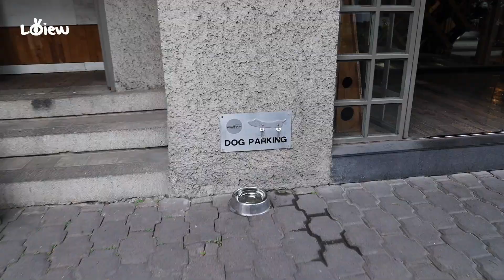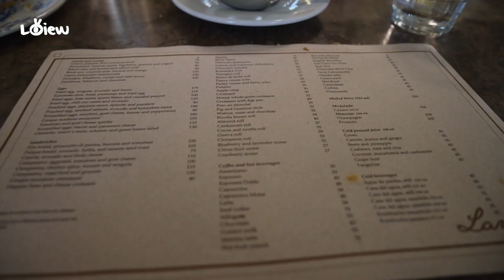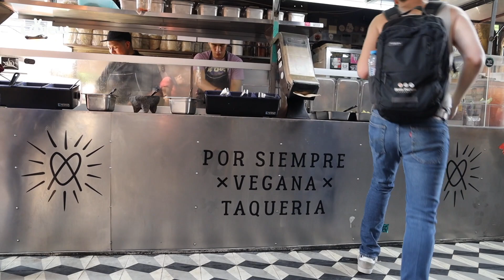《墨西哥，你有什麼素？》推薦Mexico city五家有供應素食的餐廳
台灣時間每週三，日晚上八點分享
有關文藝 旅遊 生活等相關的身心靈議題

歡迎大家訂閱LOVIEW 樂野頻道
相關合作也請以email來信聯絡，謝謝

▶療癒課程也請標題附註”療癒” 來信到信箱